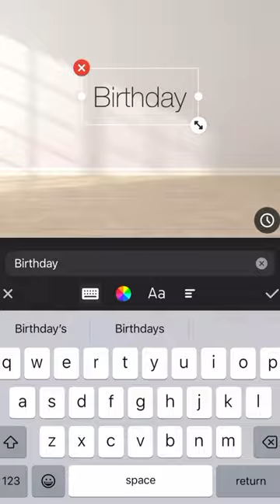Easy Easel Birthday balloon backdrop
Easy Easel balloons backdrop from creating a mockup to life